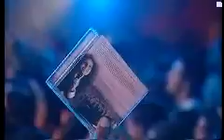Sonda me,+Usa me+ +Aline+Barros++Ao+Vivo